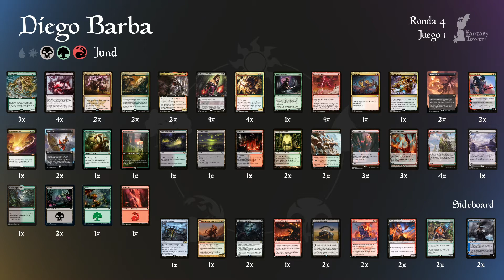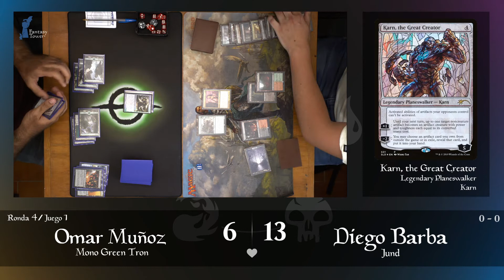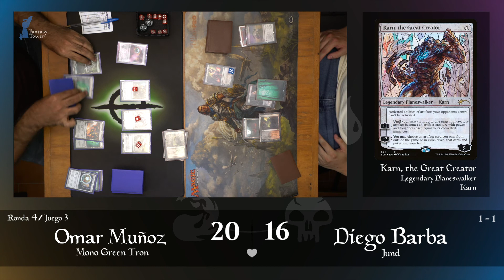Torneo de Modern Competitivo R4 - Mono G Tron vs Jund